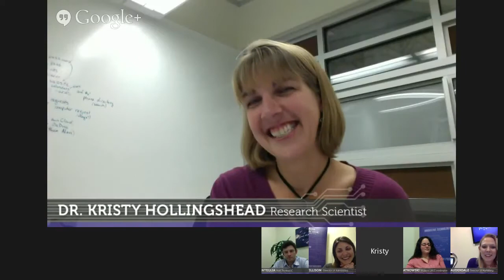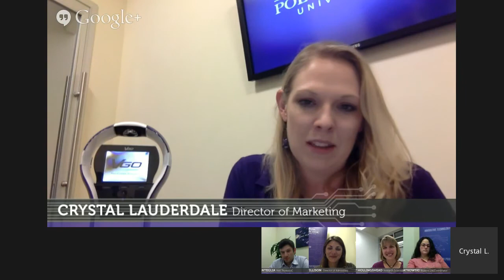Choosing the Florida Poly Mascot: Any Favorites?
During the February 2015 Google+ Hangout, hosted by Florida Polytechnic University, our panel gives their projections on the NEXTGREATMASCOT!